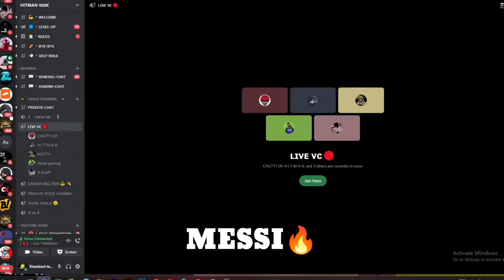NG AS MESS 1 vs 4 / KO SQUAD ACE MOMENT ON LIVE / MESSI REVANGE 🔥